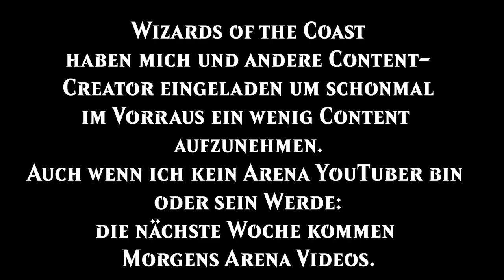MTG Arena Preview Event: Nackt und Rosa VS MTGBlackSet [Dungeons & Dragons MTGAFR]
Ja es ist Standard...Ja es ist Magic Arena...Ich spiels dennoch wenn ich schonmal zugriff auf alles habe :D

Heute (leider etwas verspätet) zeige ich euch meine Seite des Matches von Martin, vom Kanal Nackt und Rosa, gegen meine Wenigkeit auf einem Event.

Die Decks und die Decklisten die ich gespielt habe kommen die Tage auf meinem Kanal.
Generell werden die Tage viele Dungeons & Dragons Adventure in the Forgotten Realms Arena Videos kommen.
Ich hoffe ihr habt Spaß damit.